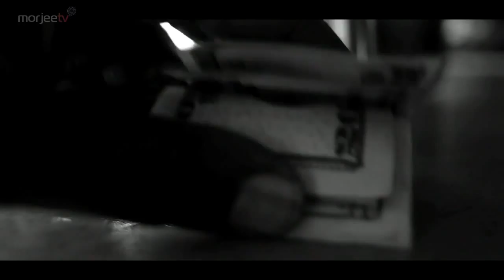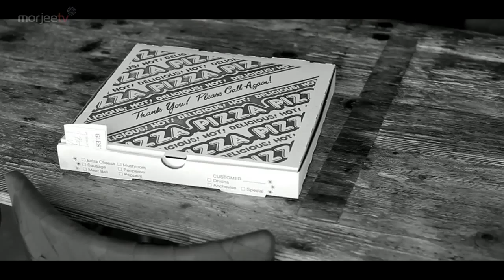KISAFİLM | Pizza Verdi (Türkçe Altyazılı)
Bir adam, kapının açık olduğunu görür ve elinde pizza ile eve girer. Ama hiçbir şey göründüğü gibi değildir.

Yapım : ABD / 2011
Yazan ve Yöneten : Gary Nadeau
Oyuncular : Norm Lewis, Marie Zamora